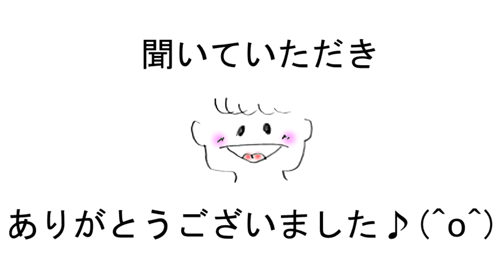「絵空事計画」歌を作りました「お～い飼い主」写真もいっぱいです♪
自粛の間、自宅でペットといる時間も長かったと思います、きっとこの騒動でペットたちも驚いたと思います、でもいつもよりも一緒にいてくれる飼い主さんがいて喜んでいたのではないかと思います♪
ここから進化していけたらと思います、快く写真を貸してくださった仲間たちに感謝しています♪

皆さんとペットとの生活が平穏で幸せであることを祈ります♪(^o^)